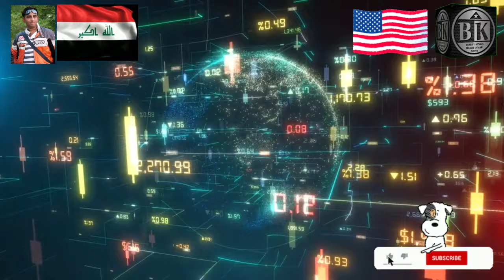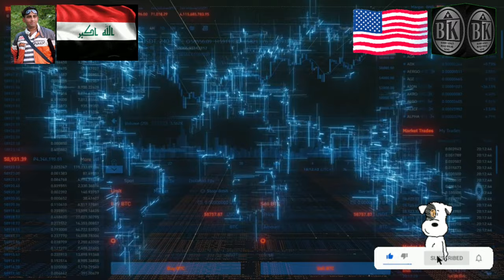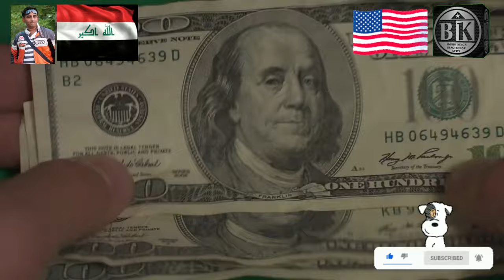Iraq & America’s Surprising New Bond: Trump’s Call to PM Al-Sudani - Iraqi Dinar News Today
Iraq & America’s Surprising New Bond: Trump’s Call to PM Al-Sudani - Iraqi Dinar News Todayunities for deeper collaboration, particularly in the areas of economic development, energy, and regional stability. As Iraq continues its efforts to modernize and diversify its economy, the support of the US, particularly through investment in the Iraqi Dinar and other financial initiatives, could play a critical role in its success.

For Trump, this presents an opportunity to solidify his legacy as a leader who brought peace and prosperity to the Middle East, reinforcing his appeal to both American voters and the Arab world. As both countries look toward the future, it is clear that the relationship between the US and Iraq will evolve in significant ways, driven by shared interests in economic growth, political stability, and regional security.

In the end, this moment signifies the potential for a deeper and more productive relationship between the US and Iraq, one that promises to benefit both nations and contribute to greater peace and stability in the Middle East. With the Trump administration set to take office once again, the world will be watching closely to see how this dynamic partnership unfolds.

iraqi dinar
dinar iraqi
iqd rig
Dinar